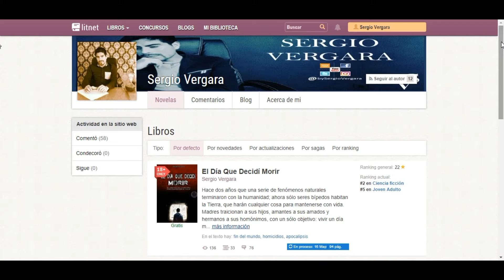ADIVINA: ¿Cómo se llamará el próximo poema en video?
Lee mis novelas completamente gratis:
LITNET
* TIEMPO DE ESPERA:
WATTPAD:
* TIEMPO DE ESPERA: